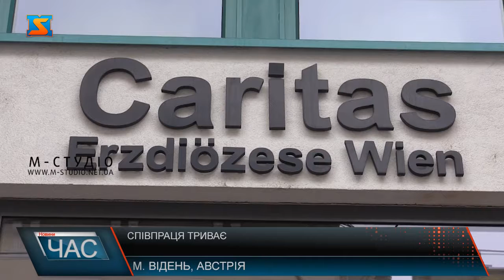Співпраця триває. Зусріч благодійників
В Ужгороді вже найближчим часом з’являться пральні для вимушених переселенців. Великі машинки сюди мають поставити з Австрії. Саме про це говорили днями священики із Закарпаття з австрійськими представниками благодійного фонду Карітас у Відні.  У Відні за круглим столом зустрілися благодійники місцевого фонду Карітас та представники Мукачівської греко-католицької єпархії. З 2014 року віденські благодійники допомагають Україні. Чимало вантажів відправили на схід. А після повномаштабного вторгнення Росії в Україну знову об’єднали свої зусилля. Під час зустрічі австрійські колеги пообіцяли в подальшій підтримці. Зокрема кажуть, вже готують черговий вантаж допомоги в Україну. Домовилися і про подальшу співпрацю. Зокрема з допомогою віденського благодійного фонду Закарпатські священики планують ближчим часом реалізувати ще один проект в Ужгороді. Перша пральня вже ближчим часом з’явиться в Ужгороді. Скористатися послугами безкоштовно зможуть всі потребуючі. Представники духовенства  вірять, що вже ближчим часом над Україною знову буде мирне небо. Україна святкуватиме день світлої перемоги.